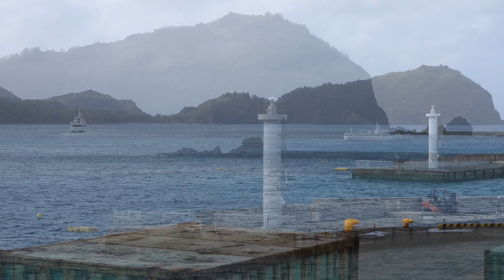実習船 『宮城丸』父島出港 2021年10月4日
撮影日：令和3年10月4日（月）
場　所：小笠原村父島二見桟橋
機　材：Nikon COOLPIX P950

10月2日に入港した実習船『宮城丸』が今朝9時、予定通り出航して行きました。
風が強く、同日入港の定期船「おがさわら丸」が約一時間半遅れるような海況です。
みんなで『宮城丸』の航海の安全をお祈りください。(^^)/